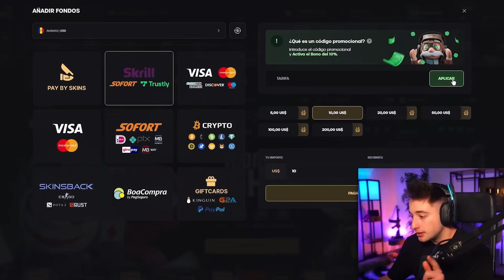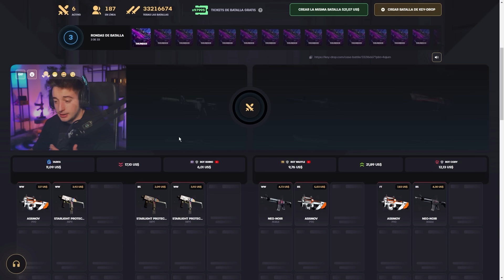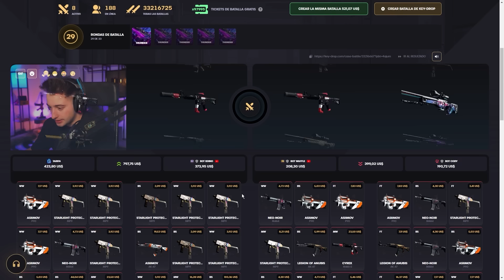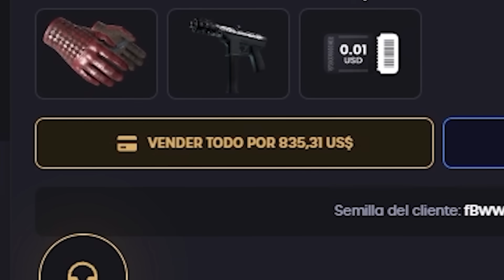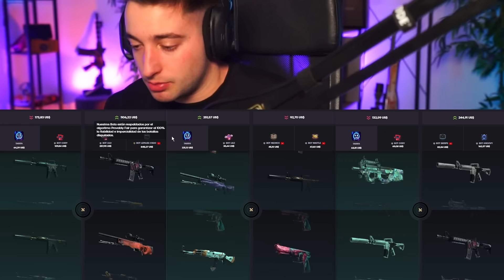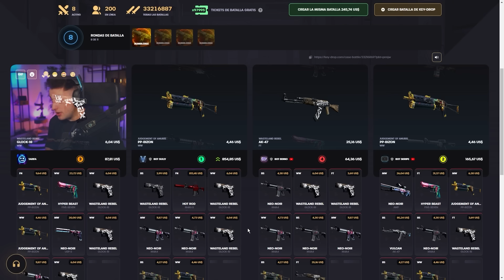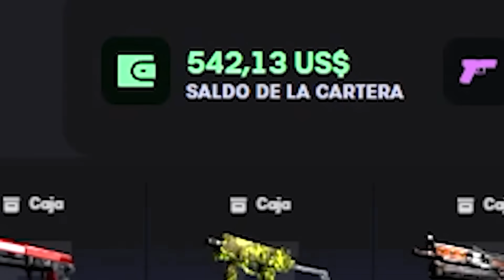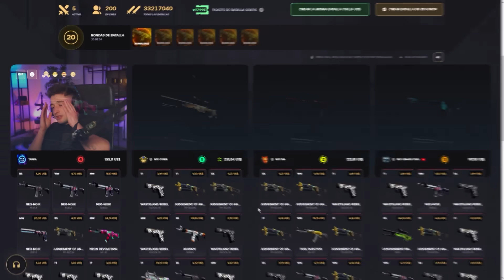EL BOCACHANCLER HA VUELTO AJAJJA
NOS VEMOS :)